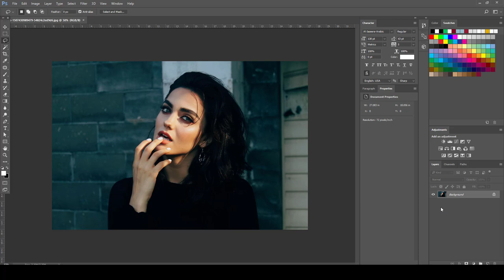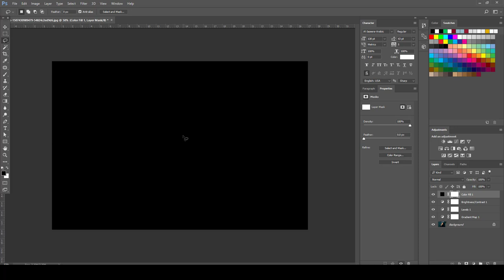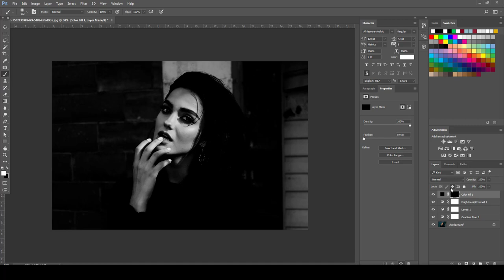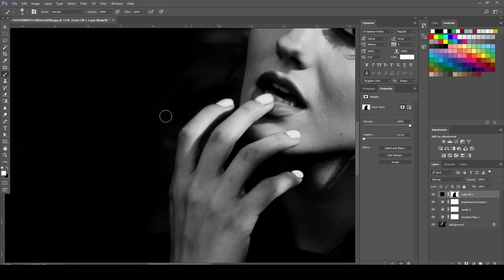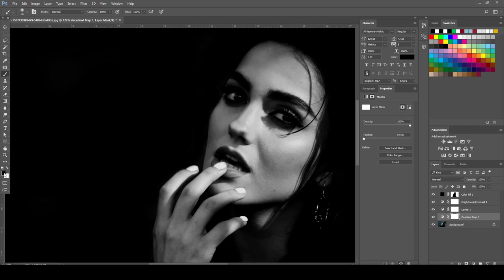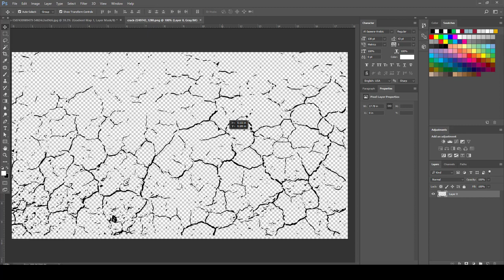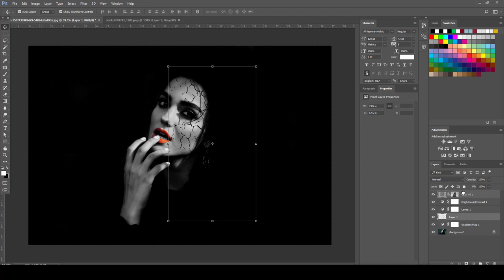كورس 60 دقيقة فوتوشوب | المحاضرة 13 | بوستر فلم رعب